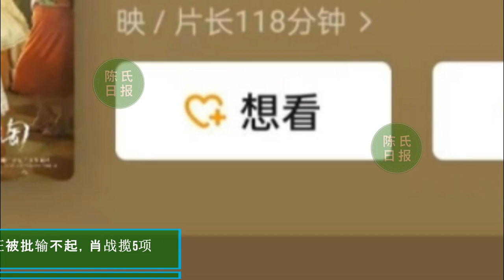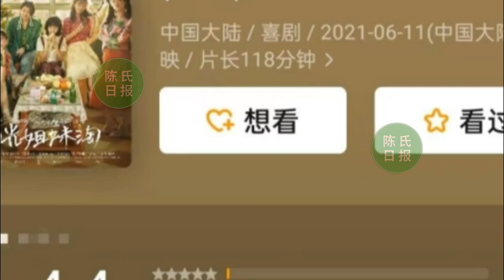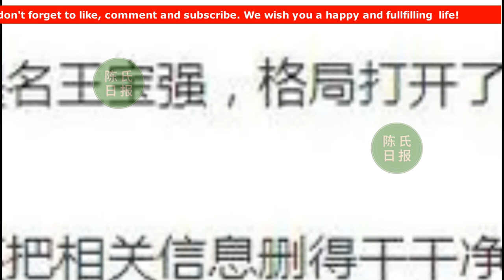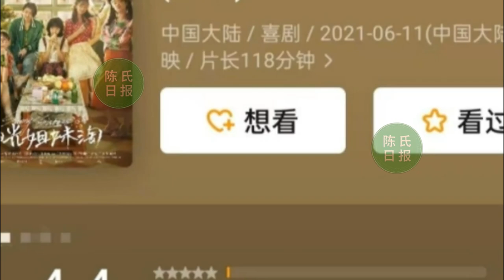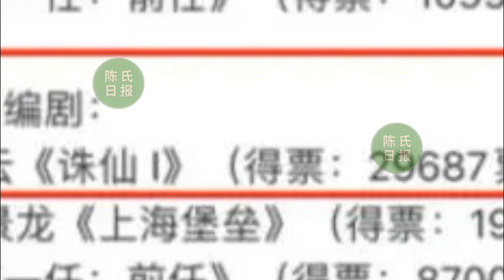【陈氏日报10月3日】肖战 拍戏被围观？《骄阳伴我》掉出“德塔文待播剧景气指数榜”！包贝尔 获奖炮轰程青松！xiaozhan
电影导演探班《骄阳伴我》，目睹肖战拍戏被围观，半夜仍不放过
《骄阳伴我》掉出“德塔文待播剧景气指数榜”！肖战出行包裹严实
包贝尔获奖炮轰程青松！质问金扫帚奖公证被批输不起，肖战揽5项